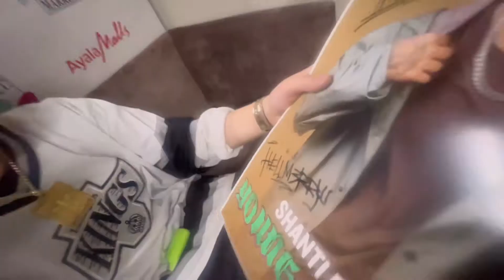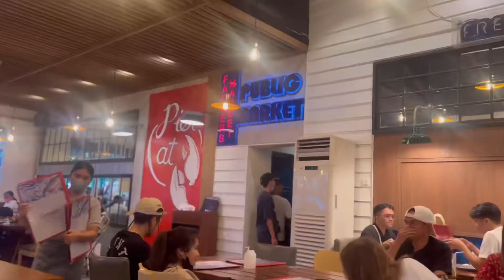Young Blood Mall Show @ Market!Market!